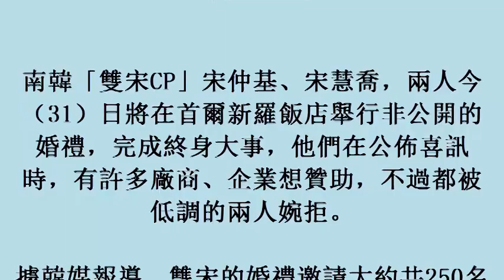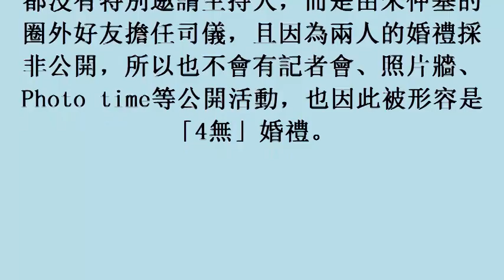雙宋大婚沒有記者會、照片牆 「4無」婚禮超低調 (31october2017)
雙宋大婚沒有記者會、照片牆　「4無」婚禮超低調